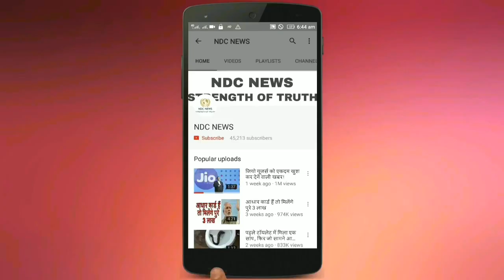एयरटेल 144 रुपए में दे रही है 2जीबी डाटा के साथ फ्री कॉल्स